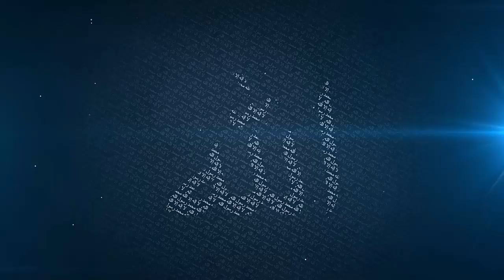The Promised Life - Mufti Menk - Philippines 2016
A lecture in Zamboanga Philippines regarding the nature of this life in comparison to that which is promised after death.